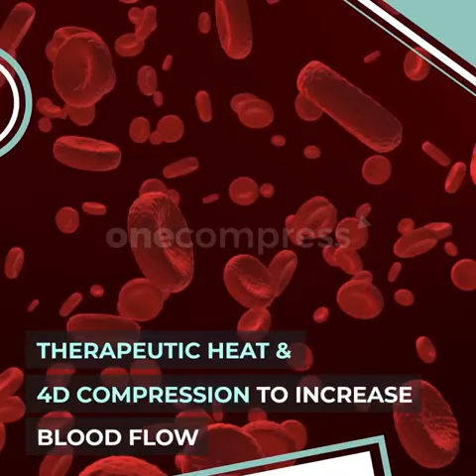Onecompress™ 4D Compression Ankle Sleeve